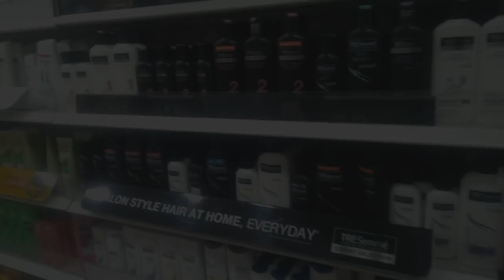Latha Supermarket Vlog - Medavakkam || Shopping Pogalam Vanga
Latha Supermarket Vlog. || Shopping Pogalam Vanga ||
Vanakkam Makkalae !
Today my video is all about the things available in Latha Super Market located at Medavakkam.